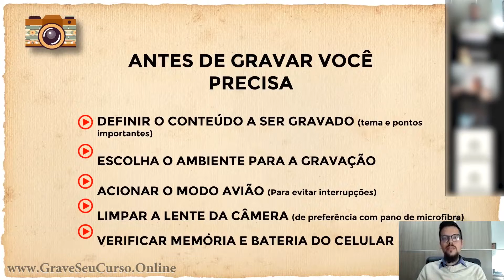VERIFIQUE ISSO ANTES DE GRAVAR O SEU VÍDEO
Antes de gravar verifique a memória e bateria do seu telefone, isso evita interrupções em seus vídeos.

Quer uma aula gratuita de como gravar seu vídeo e ter seu curso online?